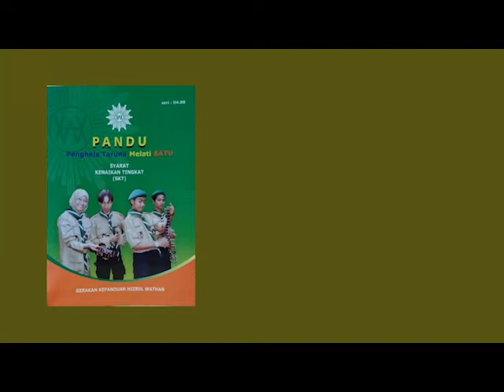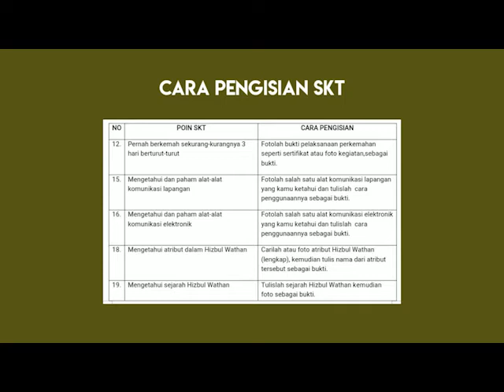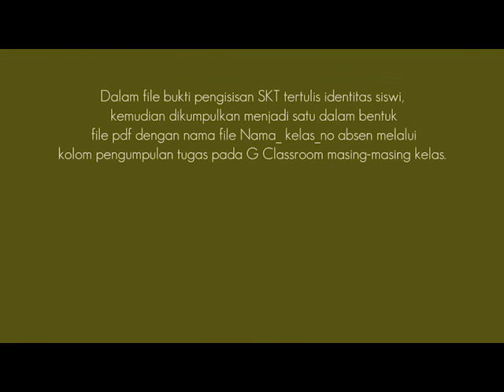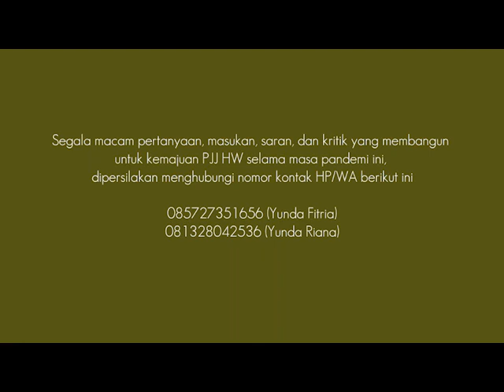[EKSTRAKURIKULER] HISBUL WATHAN Kelas 4 MA Mu'allimaat Muhammadiyah Semester 1 TP 2020/2021